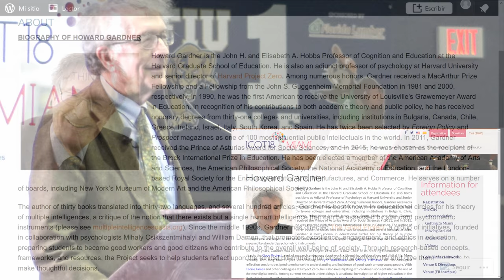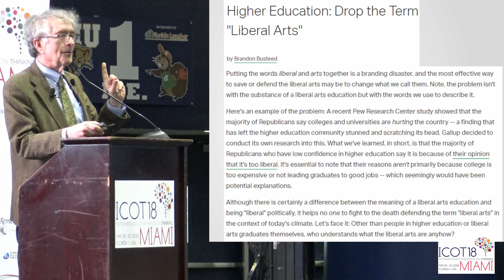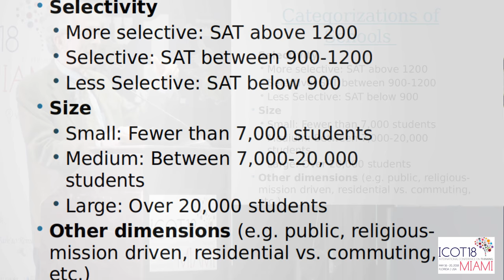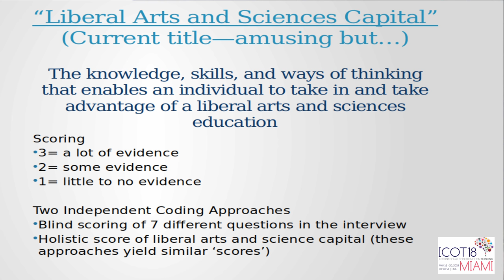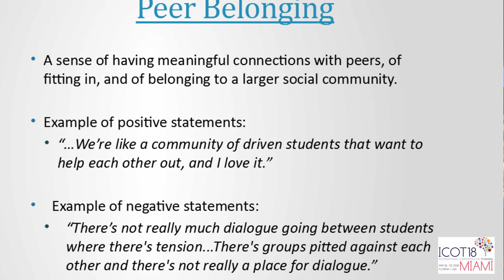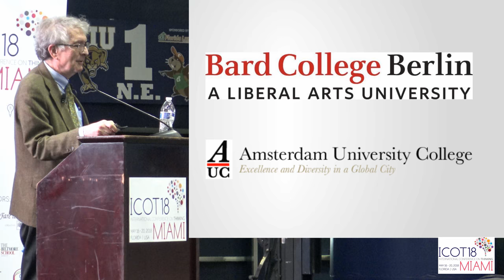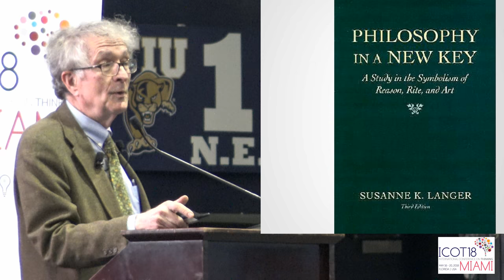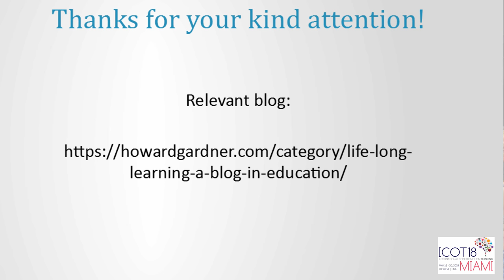in ICOT18 Higher Education: An International Perspective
Higher Education: An International Perspective by Howard Gardner (Harvard University) @DrHowardGardner in ICOT18. @Josi Sierra & @ICOT2018 CCbySA 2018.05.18